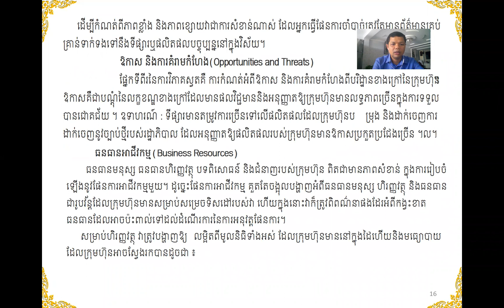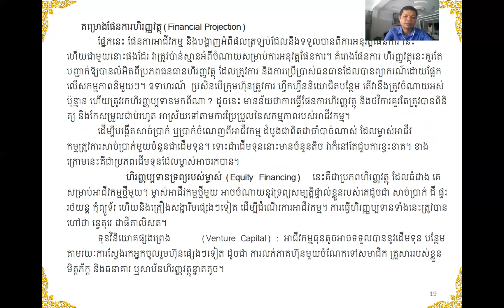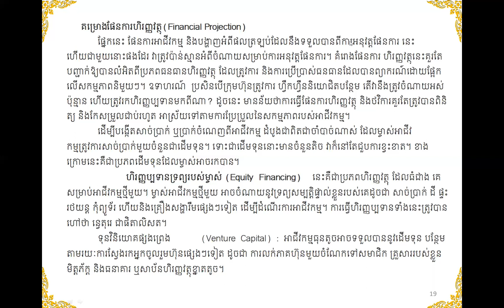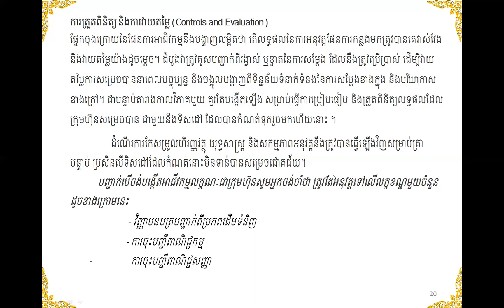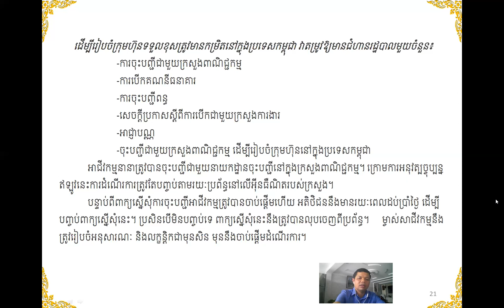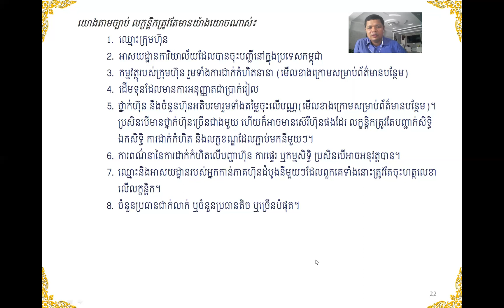មេរៀនទី : 3 របៀបចាប់ផ្តើមអាជីវកម្មធុនតូច Ep3 The end